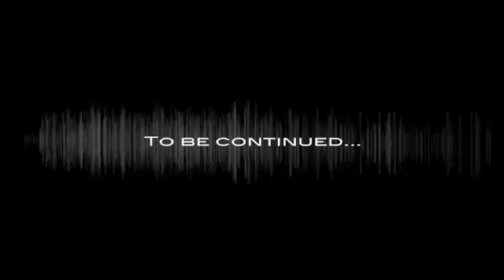A320 Saga Episode 3: From the A320 to the A320 Family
With the A320, Airbus had created an "elastic" aircraft tailor-made for the short and medium-haul market. The introduction of the A318, A319 and A321 versions with different fuselage lengths would expand this aircraft family, which profits from the unique benefits of Airbus operational commonality. This episode features highlights from the delivery ceremony of the first A320 to Air France, as well as comments from Airbus pioneers Henri Ziegler and Roger Beteille.